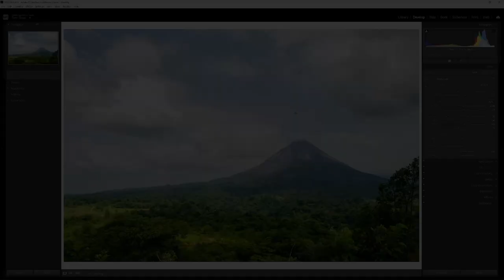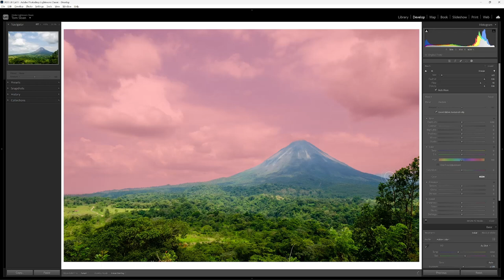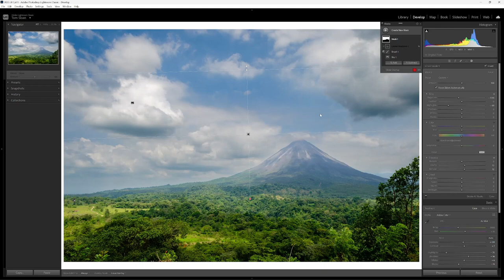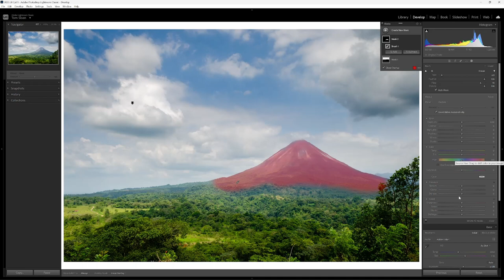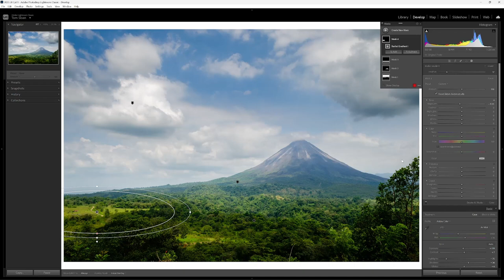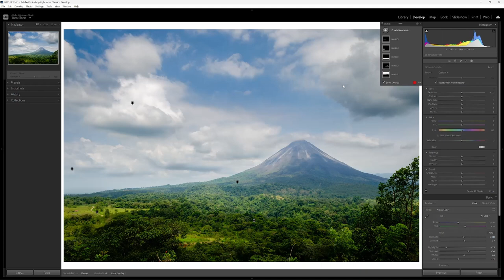Arenal Volcano Edit with the Hidden Lightroom Feature worth Trying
In this video, I share an edit of a photo I made of the Arenal Volcano in Costa Rice and share with you how to unlock a hidden tool while editing using Masks in Lightroom Classic.